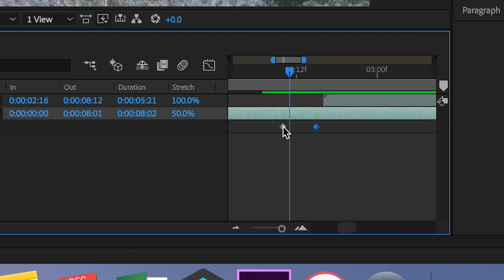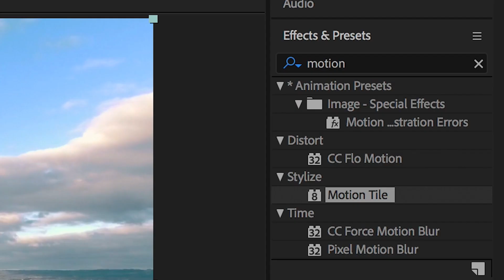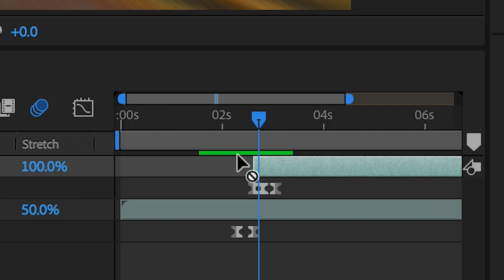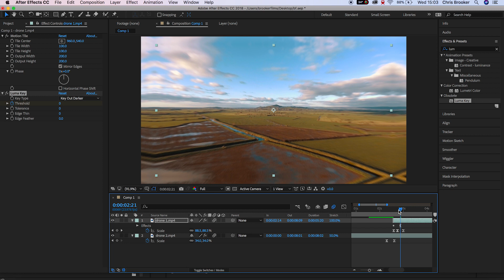After Effects - Luma Zoom Transition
Combine the LUMA FADE transition and an awesome zoom transition to make the LUMA ZOOM TRANSITION. Find out how in today's video!